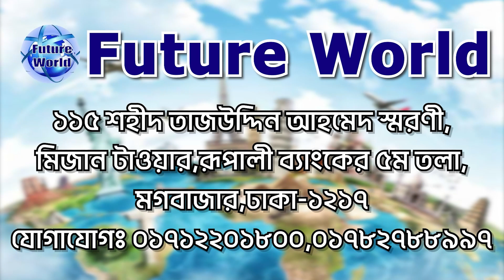🇲🇹 Malta 💯%visa. ওয়ার্ক ভিসা আপনি কিভাবে পাবেন বিস্তারিত ? Hotel, Restaurant, Chef Cook ,waiter.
🇲🇹 Malta 💯%visa.মাল্টা,হোটেল, রেস্টুরেন্ট,ফেক্টরী,মার্কেট, শপিং মল, কন্সট্রাকশন বিভিন্ন কাজের সুযোগ।

🇲🇹 Malta সম্পর্কে : ইউরোপের সেনজেনভুক্ত উন্নত একটি প্রজাতান্ত্রিক রাষ্ট্র। দেশটি ভূমধ্যসাগরে অবস্থিত একটি দ্বীপরাষ্ট্র। এটি ইতালির সিসিলি দ্বীপের প্রায় ১০০ কিমি দক্ষিণে এবং আফ্রিকা মহাদেশের প্রায় ৩০০ কিলোমিটার উত্তরে এবং জিব্রাল্টার প্রণালী থেকে ১,৮২৬ কিলোমিটার পূর্বে অবস্থিত রিপাবলিক অব মাল্টা।

এই দেশটি ইউরোপের সবচেয়ে ক্ষুদ্রতম দেশের খেতাব জিতেছে। তবে নামে কিংবা আয়তনে ছোট হলেও মাল্টার রয়েছে দীর্ঘ সময়ের রাজনৈতিক ইতিহাস ও শাসনের গল্প।

মাল্টার আয়তন ৩১৬ বর্গ কিলোমিটার। দেশটির জনসংখ্যাও মাত্র সারে চার লক্ষ থেকে বর্তমানে পাচঁ লক্ষের কাছাকাছি প্রায়। ঘনত্বের বিচারে পৃথিবীর অন্যতম জনবহুল একটি দেশ।

আনুষ্ঠানিকভাবে মাল্টা একটি প্রজা তান্ত্রিক রাষ্ট্র হিসাবে পরিচিত। কতগুলি প্রবাল দ্বীপ নিয়ে মাল্টা গঠিত। এদের মধ্যে কেবল মাল্টা, গোজো ও কোমিনো দ্বীপে মনুষ্য বসতি আছে। প্রধানত তিনটি দ্বীপকে একসঙ্গে করে নিয়ে এই দেশটি তৈরি হয়েছে।

পর্যটন নির্ভর মাল্টাতে দীর্ঘ সময় পর আবার ভিসা কার্যক্রম শুরু হয়েছে।

🏦 রাজধানী: ভাল্লেত্তা
💶 মুদ্রা: ইউরো - Euro

⚒ কাজের ধরুন ও ক্ষেত্র :
অভিজ্ঞ-অনভিজ্ঞ জেনারেল ওয়ার্কার ও হেলপার, ফ‍্যাক্টরীতে প্যাকেজিং এর কাজ, ডেলিভারী ম্যান, এগ্রিকালচার লেবার,  হোটেল-রেস্টুরেন্ট,  কন্সট্রাকশন বা নির্মাণ শ্রমিক ইত্যাদি।

💰বেতন ও সুযোগ-সুবিধা :
➤ বেতন ৮০০€ ইউরো থেকে ১০০০€ ইউরো।
➤ প্রতিদিন ৮ ঘন্টা।
➤ ওভার টাইম আছে।
➤ খাবার, বাসস্হান ও মেডিকেল ফ্রি

📒 ডকুমেন্টস :
★ পাসপোর্ট
★ ছবি (সাদা ব্যাকগ্রাউন্ড)
★ পুলিশ ক্লিয়ারেন্স সার্টিফিকেট
★ বায়া ডাটা বা CV
★  শিক্ষাগত যোগ্যতা ( যদি থাকে)
★ অভিজ্ঞতা সনদ ( যদি থাকে)
★ বয়সঃ ২০ থেকে ৪৫ বছর।

💰 মোট খরচ বা প্যাকেজ কত?

★প্যাকেজ # ১
💶১০ লক্ষ ৫০ হাজার টাকা।
💶 অগ্ৰীম ১ লক্ষ টাকা। পারমিটের পর ১ লক্ষ টাকা।

ধন‍্যবাদান্তে.
সিইও
মোহাম্মদ ইমাম মেহেদী

⌚ সকাল : ১১ টা - বিকাল : ৪ টা পর্যন্ত ফোন করুন বা যোগাযোগ করুন।

🏠 কর্পোরেট অফিস :
🌍 Future World
115, Sohid Taj Uddin Ahmmed Shorony, Moghbazar, Dhaka-1217, Bangladesh.
রূপালী ব‍্যাংকের উপরে - 5/4th floor.

(WhatsApp Only)

🌍 আমাদের সম্পর্কে :
🌍 আমরা আপনাদের সেবায় বিভিন্ন দেশের ইতিহাস, সম-সাময়িক ঘঠনা, আপডেটেড তথ‍্য, উচ্চশিক্ষা, মাইগ্রেশন, শ্রমবাজার, ভিজিট ভিসা, মেডিক্যাল ভিসা, ট‍্যুরিস্ট ভিসা, ভিসা ইনফরমেশন, পরামর্শ-সেবা, এয়ার টিকিট, ভিসা প্রসেসিং সহ সব ধরনের সার্ভিস-সেবা আমরা দক্ষতা ও  সুনামের সহিত দীর্ঘদিন যাবৎ প্রদান করে আসছি।